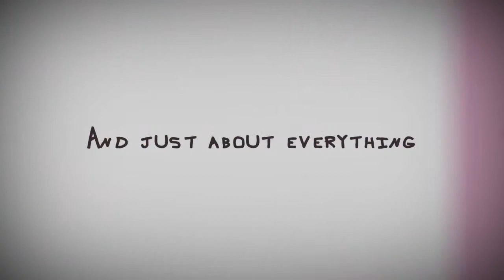I'm Back. - 22